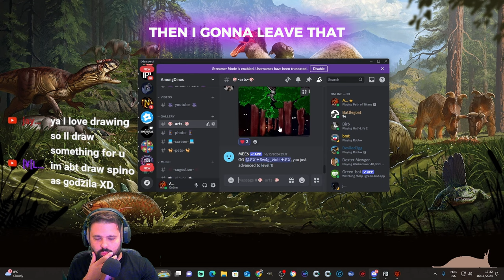Bad Bird! BONAPARTENYKUS New Mod Gameplay In Path Of Titans!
"Bad Bird! BONAPARTENYKUS New Mod Gameplay | Path of Titans"

Meet the Bonapartenykus, the newest (and possibly most mischievous) creature in Path of Titans! 🦤 In this exciting mod gameplay, I take control of this feisty little bird and cause all kinds of chaos in the dinosaur-filled world. From epic chases to hilarious mishaps, this tiny terror proves that size doesn’t matter! 😂

Can I master the Bonapartenykus or will this "Bad Bird" prove too wild to handle? Watch the madness unfold! 🦖